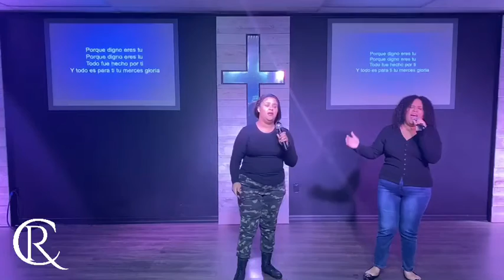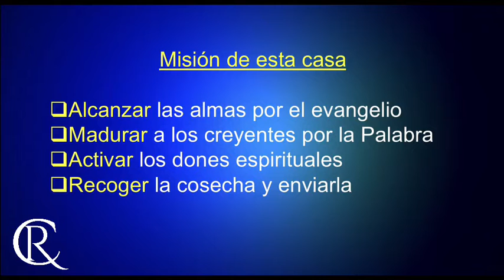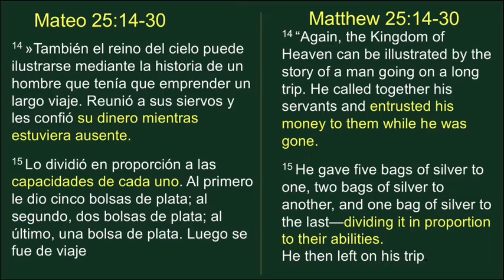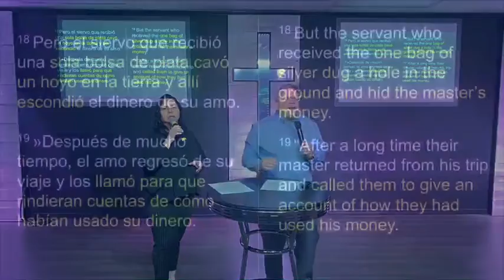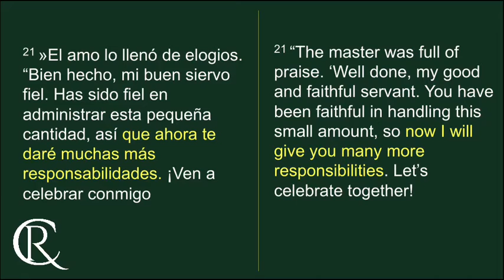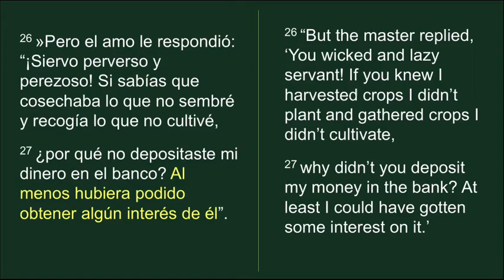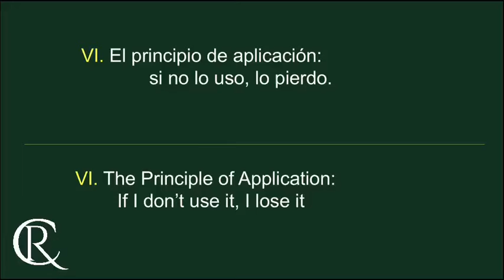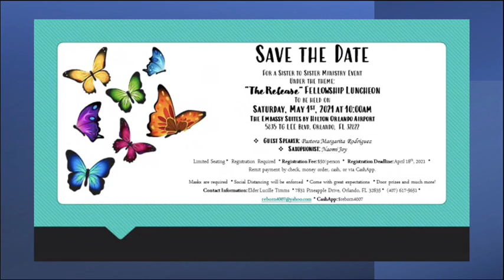Enraizado l Rooted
Ultimo mensaje del mes de abril bajo el tema “Enraizado” (Miercoles)

Last message for the month of April under the theme “Rooted” (Wednesday)